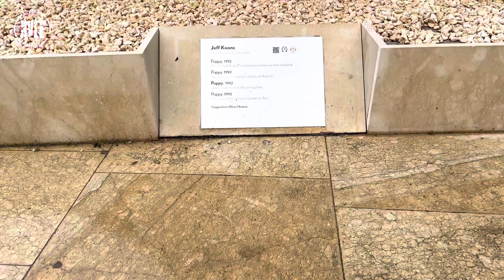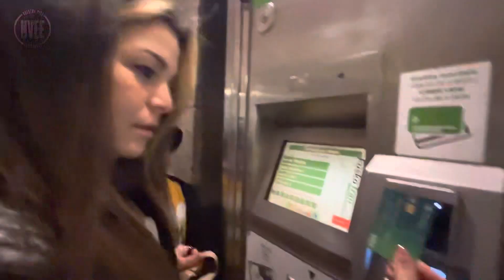¿QUE VER EN BILBAO? LA CIUDAD MÁS BONITA DE ESPAÑA 🇪🇸 ‼️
TE MOSTRAREMOS BILBAO A NUESTRO PARECER LA CIUDAD MAS BONITA DE ESPAÑA, VEN Y CONÓCELO CON NOSTOROS❗️❗️🇪🇸 quédate con nosotros a recorrer los lugares más referente de esta bonita ciudad.